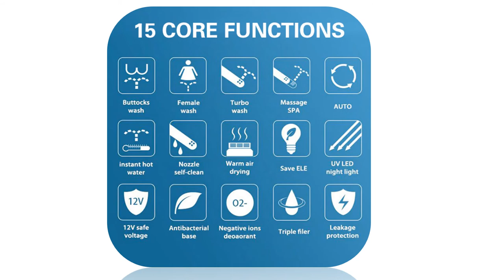Best electric toilet seat warmer 2020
1.Smart Bidet heated toilet seat Led Light

2.Toilet Seat Electric Bidet Cover Smart

3.Intelligent Toilet Seat Electric Bidet Cover

4.dry seat heating wc intelligent toilet seat

5.smart toilet seat cover led light remote

Description:
Intelligent Toilet Seat Electric Bidet Cover Smart Bidet heated toilet seat Led Light Wc smart toilet seat lid.
FOHEEL smart toilet seat cover led light remote smart toilet seat heating bidet toilet seat bathroom intelligent toilet seat lid.
smart toilet seat cover electronic bidet cover clean dry seat heating wc
KOHEEL Intelligent Toilet Seat Electric Bidet Cover Smart Bidet heated toilet seat Led Light Wc smart toilet seat lid.

Feature: Slow-Close Toilet Seats
Remote Control: Included
Buffer Cover plate: Yes
Toilet Seat Type: Open Front
Toilet Seat Material: PP Board
Power Source: AC